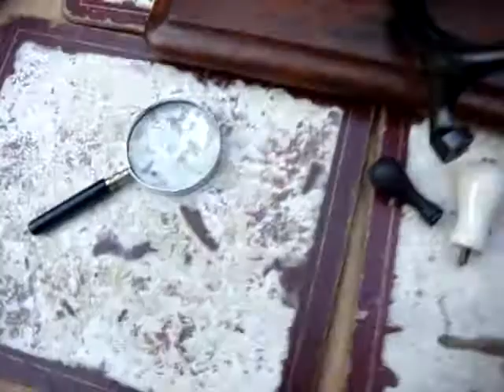Old Vintage Antique Sewing Machine Wilcox Willcox & Gibbs Hand Crank Only